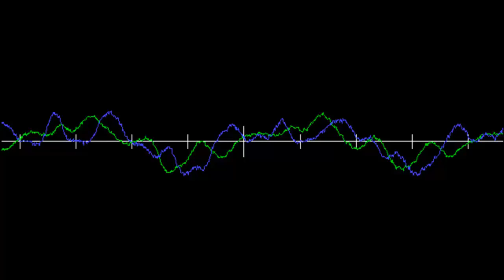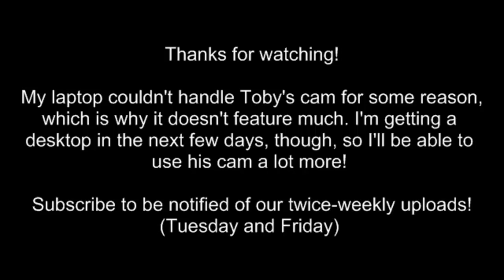Skyblock VS Part 1: Begin!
Watch us fail at Skyblock! YAAAAAAAAAAAAAY!

We're playing a Skyblock map made specifically to be played on multiplayer and to find out who is the best at Skyblock! With separate islands and lots of PvP, this map tests your survival skills to the limit!

As usual, you can expect witty banter, ridiculous conversations and sexual references.

Players are:
Osceydarling - Oscar
Sebby_Boy - Seb
CommanderCoby - Toby

The robot.

Edited by Oscar :)